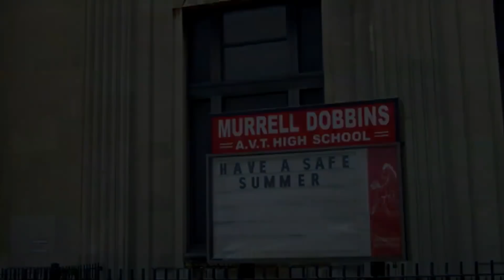TALKHEAVY PODCAST - EP79 "OUR PATERNITY TEST RESULTS"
WE KEEP THE CONTENT COMING EVEN DURING “THE OFF SEASON”!
The cast of The Devinwade Show join with TalkHeavy Podcast’s GB & Slice to Discuss RELATIONSHIPS AND SPORTS
1st Half - Question of The Day
2nd Half - NIGGAZ BREAK GUY CODE - AGAIN!